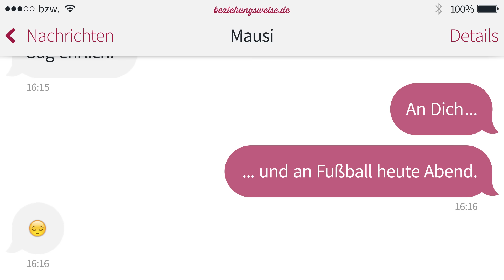"Was denkst du gerade?" Ein Klassiker der Beziehungsfragen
Jeder kennt sie: Die Frage des Partners, woran man gerade denke. Egal welche Antwort man gibt, es führt zu Verwirrung oder Missverständnissen zwischen Mann und Frau.